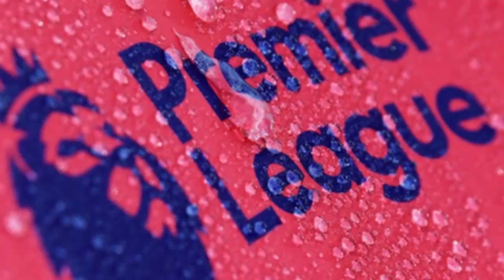Premier League | Bournemouth vs Wolves | fpl 2019/20 Gameweek 13 | Guessing Frog predictions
The Premier League Guessing Frog does exactly what its name suggests, it predicts the winners of several games being played at the Fantasy Premier League 2019/20.
Check the prediction for Bournemouth vs Wolves matchday 13 of 38.

📢Please feel free to contribute to translating this video into another language. Many thanks! ►

bournemouth vs wolverhampton wanderers | bournemouth wolverhampton wanderers
wolverhampton wanderers vs bournemouth | wolverhampton wanderers bournemouth
bournemouth vs wolves | bournemouth wolves
wolves vs bournemouth | wolves bournemouth